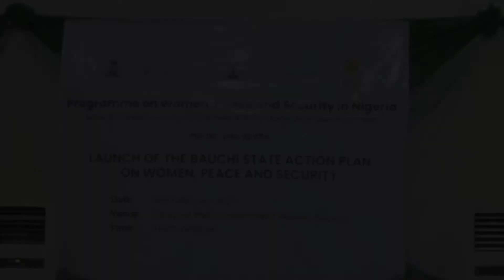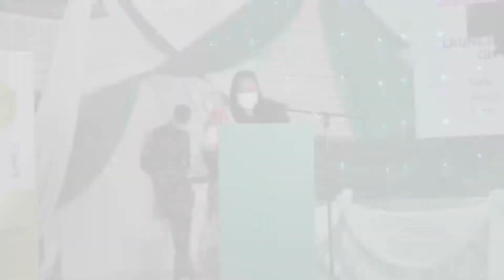Launch of the Bauchi State Action Plan on Women, Peace and Security in Nigeria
In February of 2021, dignitaries, community leaders, citizens and government officials met in Bauchi, to launch the State Action Plan for localizing the United Nations Security Council Resolution on Women, Peace and Security Agenda - UNSCR 1325.

This short video, provides an overview of the proceedings of the event.